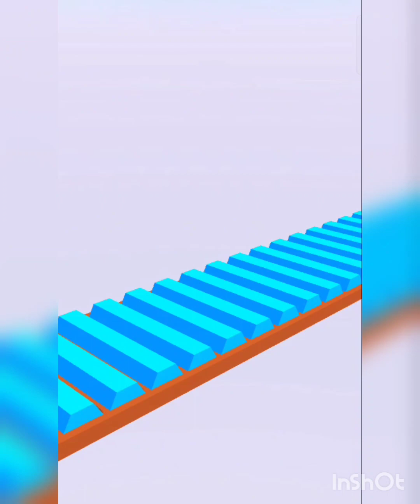Drone Mission Gameplay - new games weekly